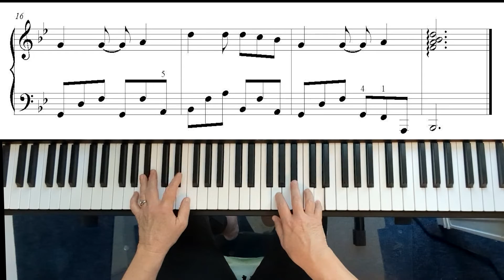Piano Solo Early Advanced - Waterfall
This piano song for the early advanced student has a laid-back, easy feel until measures 11-14. Watch the fingering and the change from sixteenth triples to the even sixteenths on measure 12. Count the dotted quarter note as the beat.